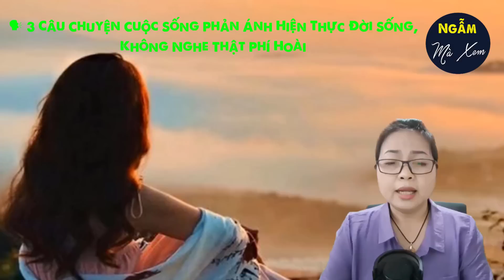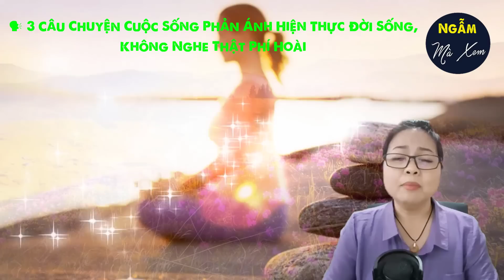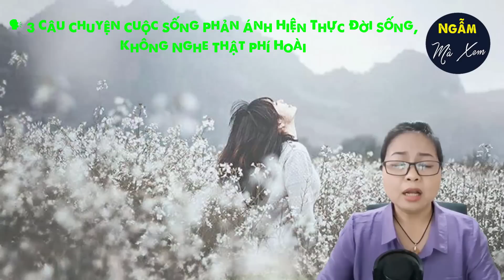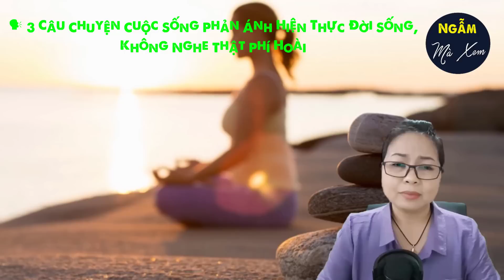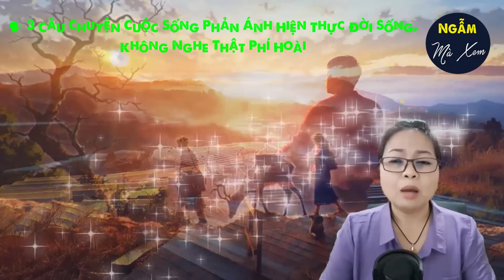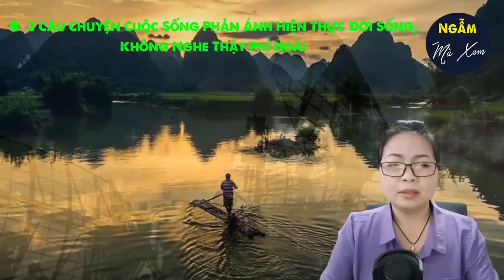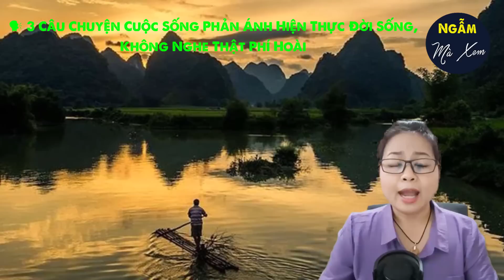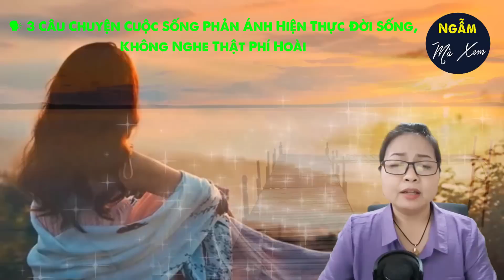🗣 ÔNG THẠC | 3 Câu Chuyện Cuộc Sống Phản Ánh Hiện Thực Đời Sống, Không Nghe Thật Phí Hoài | NMX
3 Câu Chuyện Cuộc Sống Phản Ánh Hiện Thực Đời Sống, Không Nghe Thật Phí Hoài. Không nghe tiếc hùi hụi cho mà xem. Nghe rồi có khi còn học được vô số bài học cuộc sống hay và ý nghĩa.

► Hãy ủng hộ MC Vân Anh và kênh NGẪM MÀ XEM bằng cách nhấn vào LINK ĐĂNG KÝ BẤM CHUÔNG THÔNG BÁO, LIKE, SHARE VIDEO cũng như BÌNH LUẬN CẢM XÚC ở ngay phía bên dưới mỗi video. Một like đối với các bạn không có ý nghĩa gì nhiều, nhưng đối với chúng tôi nó là động lực để chúng tôi ra nhiều những video tiếp theo.
© Audio của những câu chuyện cuộc sống ý nghĩa này đã được thực hiện bởi team NGẪM MÀ XEM vui lòng không ✖ reupload dưới mọi hình thức. Xin chân thành cảm ơn!